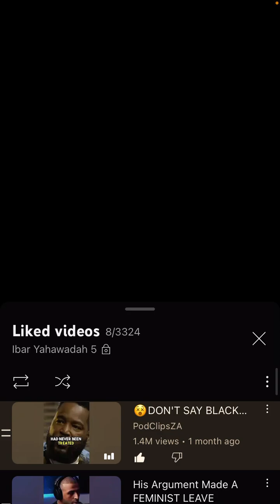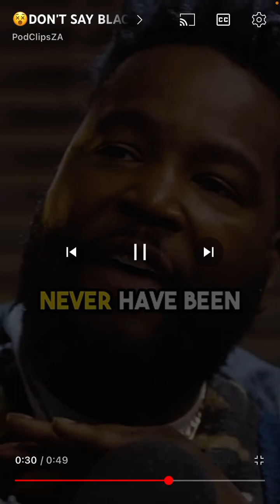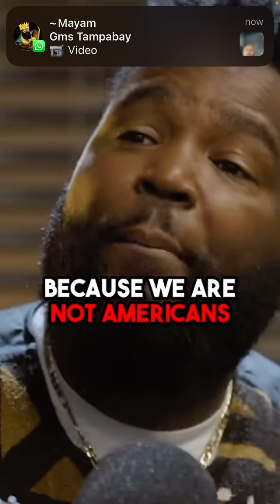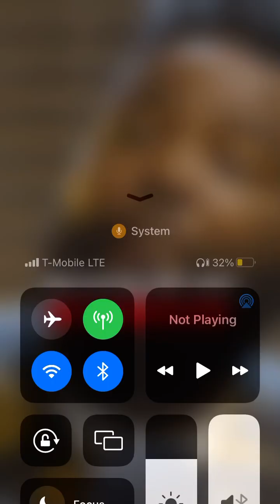Dr. Umar we are NOT Africans nor Americans, we ain’t Black🚫… We are the BIBLICAL ISRAELITES🤴🏾🦁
& HERE …